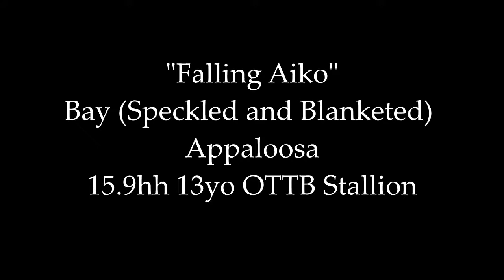My Current HORSEHOLD | TS3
I told you it had to do with horses. My equine YouTuber obsession is hitting me full force right now, let me know if you relate! It's completely inspired by Stephanie Prince's "meet my horses video". And I wanted to do something relating to my horses (lol rip me) but make it a little more realistic. I hope you enjoy especially in a time where the equestrian world is so divided right now. I'm open to all of your feedback about this new style so let me know if you're out there! Let's get this community going again xD

And dont forget that you're looking absolutely stunning tonight ;)

Equipment Used:
-Windows 10 ASUS Desktop Computer
-Fotga Condenser Sound Studio Recording Mic
-Earbuds (lol)
-AMD Catalyst Gaming Drivers
-VideoPad (NCH Software) Video Editor
-Thumbnails made with Pixlr

Origin username: glitterglich